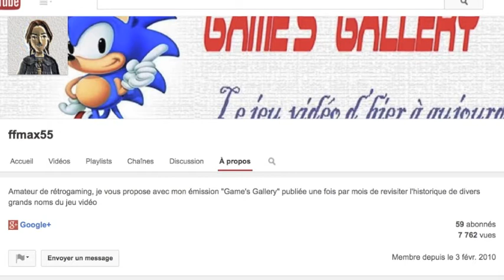Le Cercle des Gamers disparus #13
Voici un youtubeur qui nous emmène dans le passé en nous concoctant des récapitulatifs des différentes licences et genres de jeux au fil du temps.